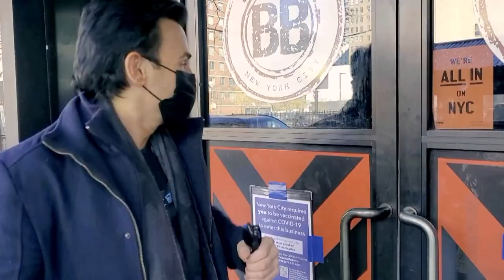ChanceTV BREAKBAR No BLEEP